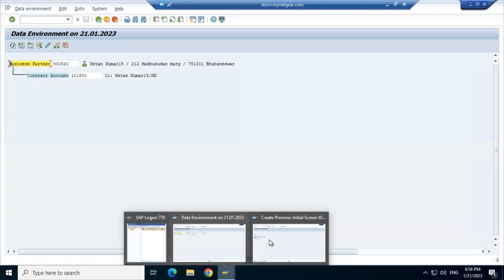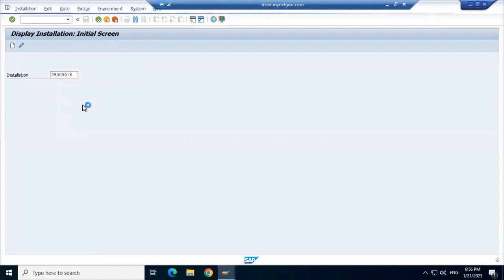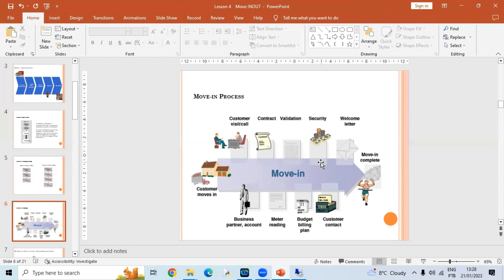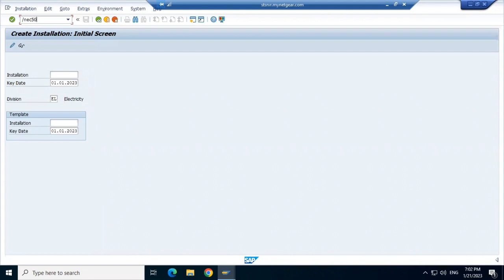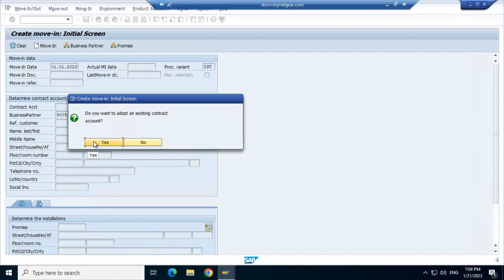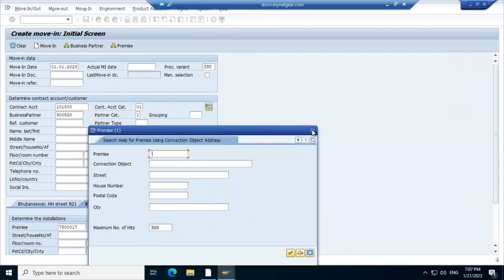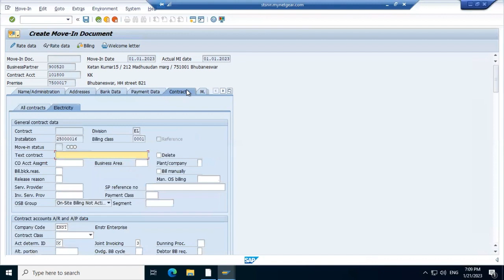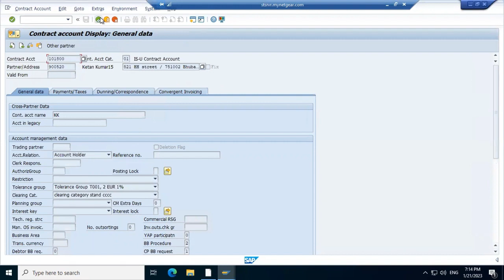SAP ISU FICA Technical Master Data | ISU FICA move-in process | Price, Installation | Lecture : 06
++ In this video series we are talking about SAP ISU FICA (FI Contract Accounts) Technical Master Data & move-in process.
Interested students, consultants can watch this space to learn SAP IS Utilities FICA with real-time examples.

---++ This is in continuation of previous Lecture - 05.

---++ It's a pre-requisite to watch SAP ISU basics series before starting this series. The link is below